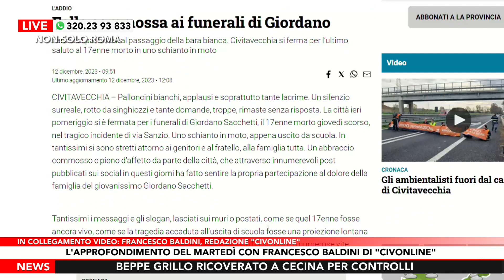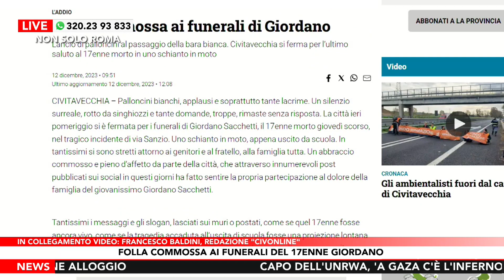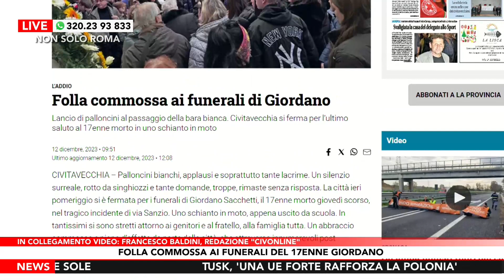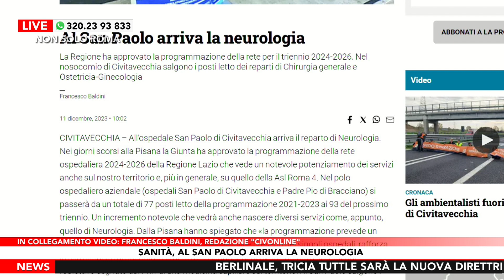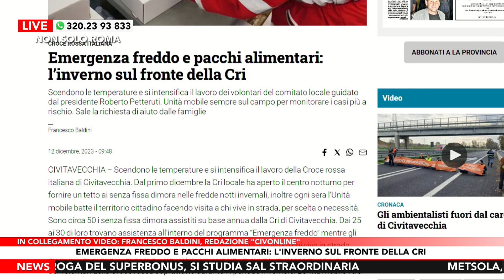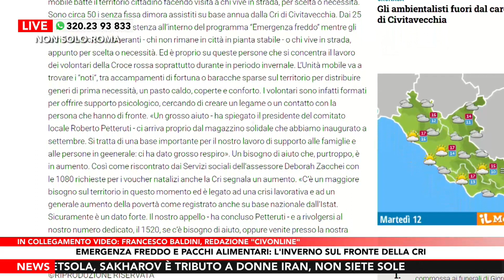Francesco Baldini di “Civonline” a Non solo Roma – Puntata di Martedì 12 Dicembre 2023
Folla commossa ai funerali del 17enne Giordano
Ospite in collegamento Francesco Baldini, redazione "Civonline"

Palloncini bianchi, applausi e soprattutto tante lacrime. Un silenzio surreale, rotto da singhiozzi e tante domande, troppe, rimaste senza risposta. La città ieri pomeriggio si è fermata per i funerali di Giordano Sacchetti, il 17enne morto giovedì scorso, nel tragico incidente di via Sanzio.

Uno schianto in moto, appena uscito da scuola. In tantissimi si sono stretti attorno ai genitori e al fratello, alla famiglia tutta. Un abbraccio commosso e pieno d’affetto da parte della città, che attraverso innumerevoli post pubblicati sui social in questi giorni ha fatto sentire la propria partecipazione al dolore della famiglia del giovanissimo Giordano Sacchetti.

Sanità, al San Paolo arriva la Neurologia

All’ospedale San Paolo di Civitavecchia arriva il reparto di Neurologia. Nei giorni scorsi alla Pisana la Giunta ha approvato la programmazione della rete ospedaliera 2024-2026 della Regione Lazio che vede un notevole potenziamento dei servizi anche sul nostro territorio e, più in generale, su quello della Asl Roma 4.

Nel polo ospedaliero aziendale (ospedali San Paolo di Civitavecchia e Padre Pio di Bracciano) si passerà da un totale di 77 posti letto della programmazione 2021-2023 ai 93 del prossimo triennio. Un incremento notevole che vedrà anche nascere diversi servizi come, appunto, quello di Neurologia. Dalla Pisana hanno spiegato che «la programmazione prevede un completamento della configurazione delle discipline presenti nei singoli ospedali, rafforza la sua capacità di risposta in urgenza e in lungodegenza».

In sostanza si persegue l’obiettivo segnato dal Pnrr di una medicina capillare sul territorio. Al San Paolo salgono i posti letto di Chirurgia generale e Ostetricia-ginecologia mentre scendono quelli di Medicina (che aumentano però al Padre Pio di Bracciano) e Psichiatria.

Per quanto riguarda i nuovi servizi a Civitavecchia è prevista l’attivazione della Neurologia per 4 posti letto andando a creare - dopo mesi di lavoro - una Utn di primo livello, previsti anche i 2 posti di terapia semi intensiva che sorgeranno al termine dei lavori, a breve, nel maxi cantiere al piano terra dell’ospedale San Paolo.

Verso la disattivazione, invece, la Chirurgia vascolare. Nel complesso, stando alla programmazione fornita, l’ospedale di Civitavecchia vedrà una riduzione di 14 posti letto, in totale, mentre quello di Bracciano un aumento di 16. Nei giorni scorsi, inoltre, sono stati ufficializzati alcuni protocolli, come ad esempio quello con l’ospedale Sant’Andrea, per potenziare i servizi ai cittadini. Nei prossimi anni la sanità territoriale cambierà ulteriormente volto.

Emergenza freddo e pacchi alimentari: l’inverno sul fronte della Cri

Scendono le temperature e si intensifica il lavoro della Croce rossa italiana di Civitavecchia. Dal primo dicembre la Cri locale ha aperto il centro notturno per fornire un tetto ai senza fissa dimora nelle fredde notti invernali, inoltre ogni sera l’Unità mobile batte il territorio cittadino facendo visita a chi vive in strada, per scelta o necessità. Sono circa 50 i senza fissa dimora assistiti su base annua dalla Cri di Civitavecchia.

Dai 25 ai 30 di loro trovano assistenza all’interno del programma “Emergenza freddo” mentre gli altri si dividono in itineranti - chi non rimane in città in pianta stabile - o chi vive in strada, appunto per scelta o necessità. Ed è proprio su queste persone che si concentra il lavoro dei volontari della Croce rossa soprattutto durante in periodo invernale.

L’Unità mobile va a trovare i “noti”, tra accampamenti di fortuna o baracche sparse sul territorio per distribuire generi di prima necessità, un pasto caldo, coperte e conforto.

I volontari sono infatti formati per offrire supporto psicologico, cercando di creare un legame o un contatto con la persona che hanno di fronte. «Un grosso aiuto - ha spiegato il presidente del comitato locale Roberto Petteruti - ci arriva proprio dal magazzino solidale che abbiamo inaugurato a settembre. Si tratta di una base importante per il nostro lavoro di supporto alle famiglie e alle persone in geenerale: ci ha dato grosso respiro».

Un bisogno di aiuto che, purtroppo, è in aumento. Così come riscontrato dai Servizi sociali dell’assessore Deborah Zacchei con le 1080 richieste per i voucher natalizi anche la Cri segnala un aumento. «C’è un maggiore bisogno sul territorio in questo momento ed è legato ad una crisi lavorativa e ad un generale aumento della povertà come registrato anche su base nazionale dall’Istat. Sicuramente è un dato forte.

Il nostro appello - ha concluso Petteruti - e a rivolgersi al nostro numero dedicato, il 1520, se c’è bisogno di aiuto, oppure venite presso la nostra sede dove la porta è sempre aperta».